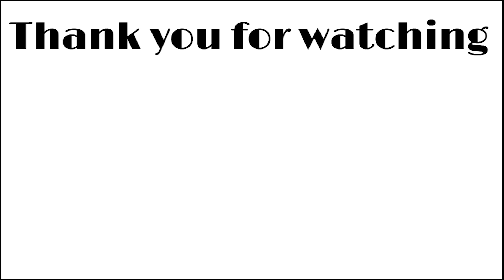【※有料レベル】小田切ヒロさんと初コラボ！ガチで愛用おすすめメイクブラシ＆メイクツール紹介と使い方♡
小田切ヒロさんに小顔メイクしていただきました♡

本日は、小田切ヒロさんとのコラボ動画です～！！！
以前一度、ヒロさんの動画には出させていただいたのですが
コラボは初です!(^^)!ヒロさんありがとうございました♡

よくご質問をいただいていた愛用ツールを紹介しつつ
私自身も分からないことが多かったので
ヒロさんにお伺いしたり、とっても内容の濃い動画なので

sixplus
Dawnシリーズ
ブラックメイクブラシ8本セット
￥3,699（税込）

NARS
パウダーブラシ　１３
￥6,490（税込）

NARS
ブロンザー／セッティングパウダーブラシ１４
￥6,160（税込）

DE LA MER
ザ･ファンデーション ブラシ
￥9,900（税込）

MAC
139S デュオ ファイバー テーパード フェイス ブラシ
￥7,150（税込）
159S デュオ ファイバー ブラッシュ ブラシ
￥6,600（税込）
※もう1本は161S（HP掲載なし）

CLIO
プロプレイワイドファンデーションブラシ105
￥2,000（税込）※販売終了？

rms
ファンデーションブラシ
￥6,380（税込）

Dior
バックステージ コントゥール ブラシ
￥7,150（税込）

evagarden
ハイライトブラシ28
※限定商品のため販売終了

Laura Mercier
グロウパウダー ブラシ
￥5,060（税込）

MAC
141　ブラシ
※HP掲載なし

MAC
161S　ブラシ
※HP掲載なし

Enamor
メイクブラシ7本セット
￥10,780（税込）

NARS
ミエカブキブラシ
￥6,710（税込）

SHISEIDO
MARUFUDEマルチフェイスブラシ
￥3,850（税込）

NARS
ヤチヨカブキブラシ
￥6,490（税込）

資生堂
アイラッシュカーラー213
￥880（税込）

Laura Mercier
アーティスト アイラッシュ カーラー
￥2,640（税込）

NARS
アイラッシュ カーラー
￥2,420（税込）

espoir
アイシャドウブラシ
※非売品

NARS
スマッジブラシ25
￥3,960（税込）

NARS
オールオーバーアイシャドウブラシ20
￥4,290（税込）

MAC
224S テーパード ブレンディング ブラシ
￥5,830（税込）

NARS
クリームブレンディングブラシ12
￥3,630（税込）

sixplus
エレガンスシリーズ
メイクブラシ11本セット ホワイトパール
￥4,799（税込）

ADDICTION
アイブロウ ブラシ
￥3,850（税込）

MAC
268S　ブラシ
※HP掲載なし

BRILLIAGE
アイブロウブラシ
￥3,850（税込）※HP在庫なし

NARS
ブローディファイニングブラシ27
￥3,300（税込）